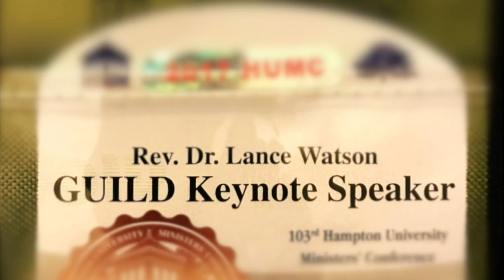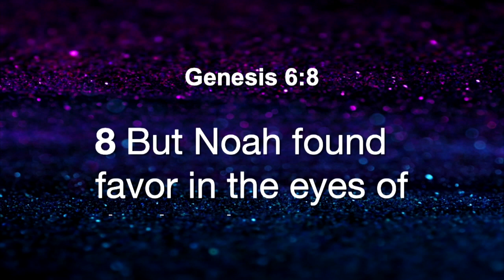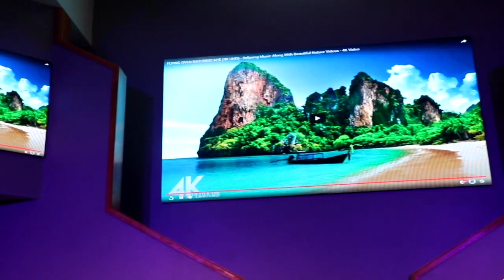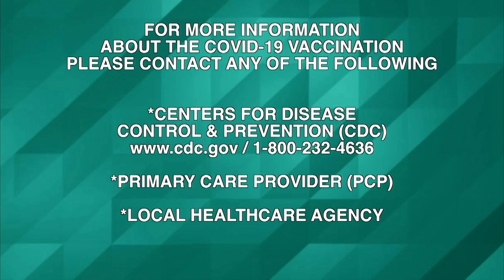Worship on Wednesday 10-6-21 12PM Called to Be Faithful Virtual Revival